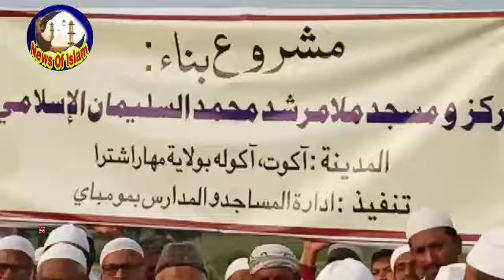फिर से बन रही है और एक मस्जिद|| देखें किस तरह से इस मस्जिद का संगगे बूनयाद डाला जारहा है